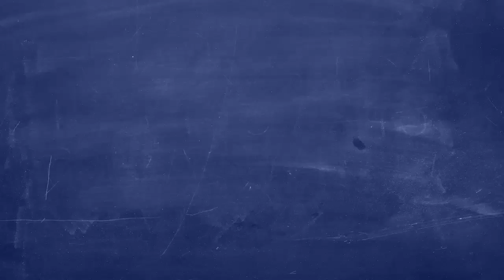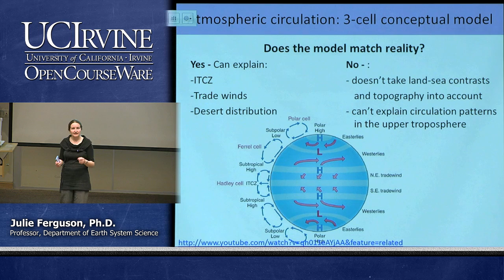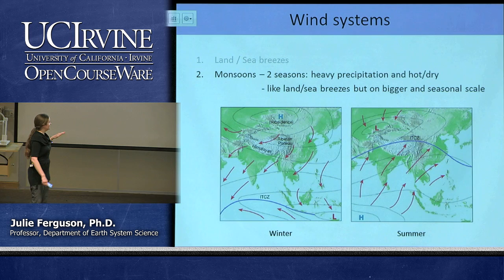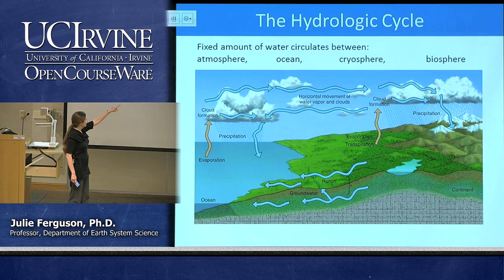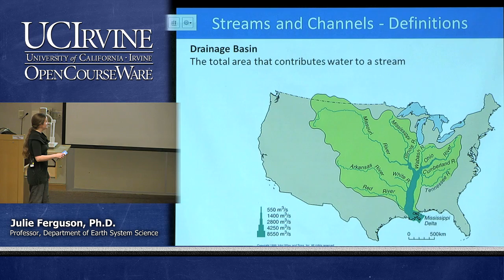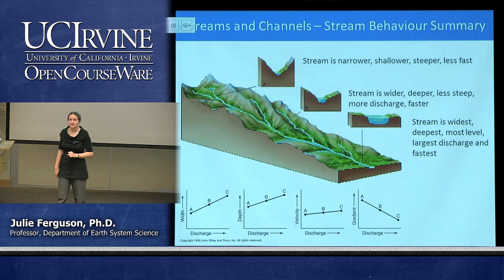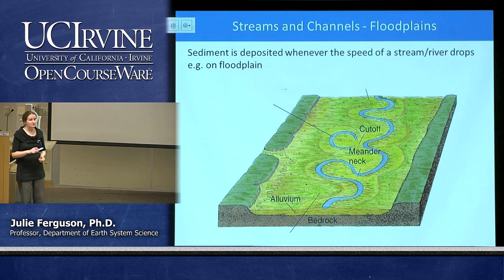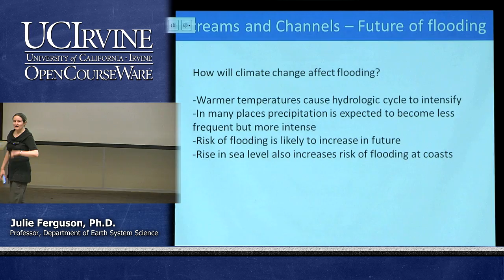Earth System Science 1: Intro to ESS. Lecture 14. Freshwater, Part I.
UCI ESS 1: Introduction to Earth System Science (Fall 2013)
Lec 14. Introduction to Earth System Science -- Freshwater -- Part 1
View the complete course:
Instructor: Julie Ferguson, Ph.D.

Description: Earth System Science covers the following topics: the origin and evolution of the Earth, atmosphere, oceans, perspective of biogeochemical cycles, energy use, and human impacts on the Earth system.

Required attribution: Ferguson, Julie. Introduction to Earth System Science 1 (UCI OpenCourseWare: University of California, Irvine), [Access date].